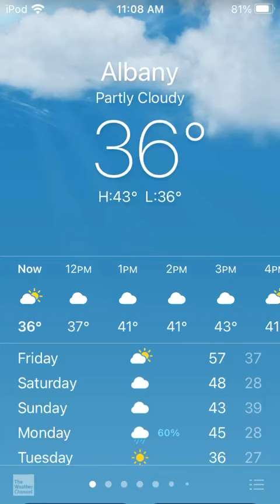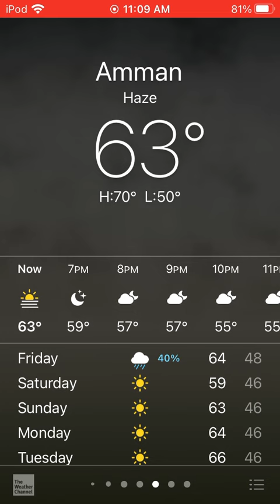Weather Conditions Collection #6